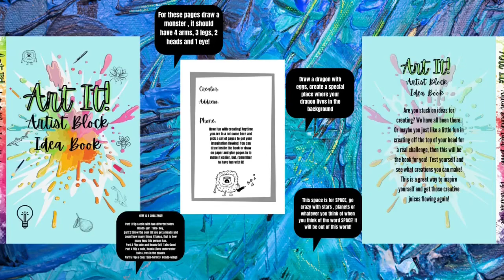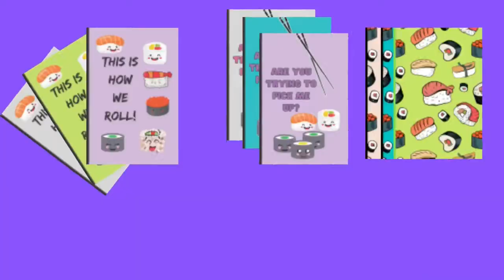Let's Talk, here is what we are up to!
In today's video we are going to just TALK to you guys about what we are up to right now!  Ok so I am just updating you one all the ways that you can find all the best stuff on our sites to help you find all the BEST stuff in our community!  So we are going to tell you what to expect in the future and tell you all the different ways you can use Local LOVE to get the  most information about the area we live in! So take a look and let us know and comment along what you think about all the things we are up to! We would LOVE to hear from you and get your thoughts on what you would like to see from us!

Hello, I am Amanda with Local LOVE and we are excited to bring you videos about Local event, Local music, Local art, Local Food and Places. Would you like to know the best places to dine in Orlando?  Would you like to know how to find local art? Maybe you want to know where to hear local bands? WE got that for you, we tell you all we can about Orlando and Central Florida and try to have a little fun along the way! You can help support what we do and help us have more community events with your donations. If you choose to donate any amount on PayPal or Cash App to us you will be able to get free items and early release or behind the scenes content on what we do and MORE! Thanks for your continued support! NOW on to our VIDEO!

NEW UPDATES
Link to our new Floral Raccoon/Sloth Notebook, now for sale on Amazon, not a sponsor, but, I am an affiliate, so if you would go to this link it would mean a lot to us, thanks!
Then we have the Art It! Artist Block Idea Book and that is going to inspire you to create and draw in new ways, here is the link for that option now available as well
BRAND NEW LIVE now for our ART IT!  Great Beginnings Artist Book is NOW LIVE go
MORE COMING SOON!  Our Totally SLOTH'D Notebook are now available
Mexican Folk Art Tropical Fish Notebook is
Sushi Joy Notebook "How We Roll!" is
Sun & Moon Night & Day Notebook in red is
Beckoning Cat "Let's Go Right Meow!" in gold is
We have so many new adorable designs coming soon!

locallove.space